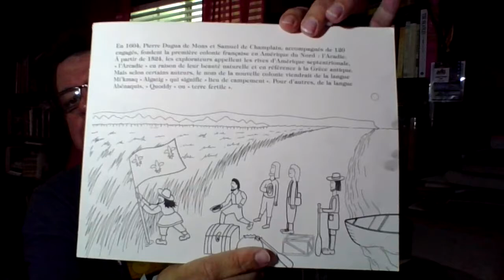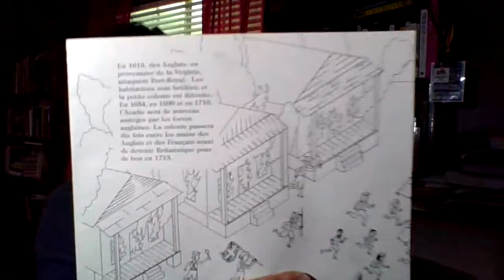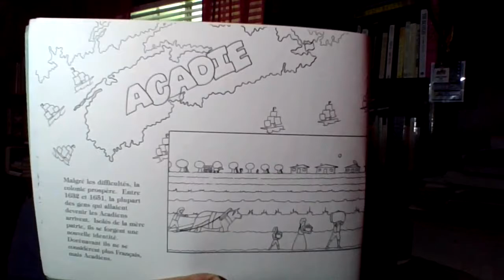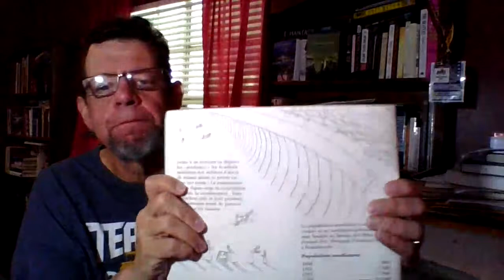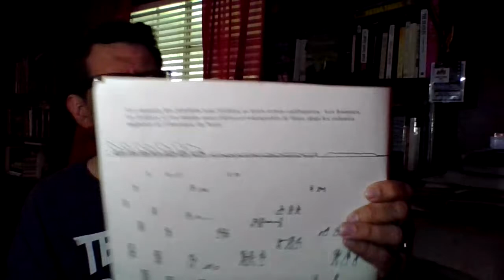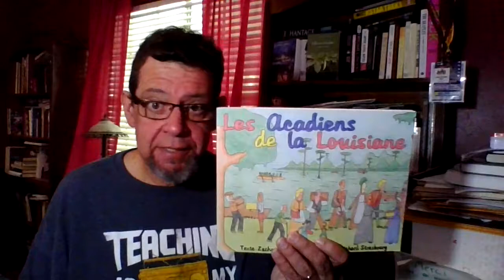LES ACADIENS DE LA LOUISIANE, livre par Zachary Richard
Une lecture du livre au sujet de l'histoire des Acadiens, un immigration importante dans notre histoire et un de plusieurs groupes d'immigrants francophones qui sont devenus des parties importantes de notre culture franco-louisianaise. Texte par Zachary Richard. Illustrations par Richard Strasbourg